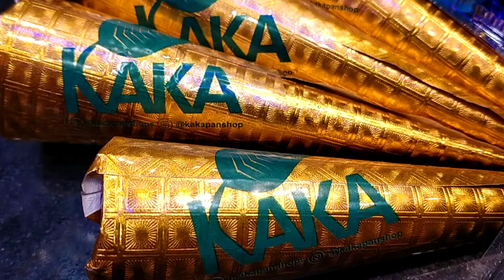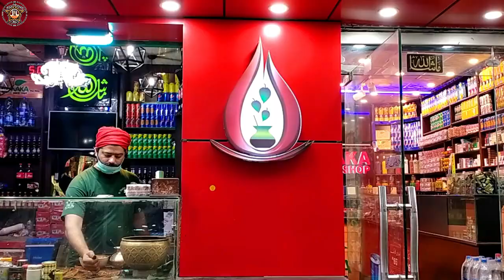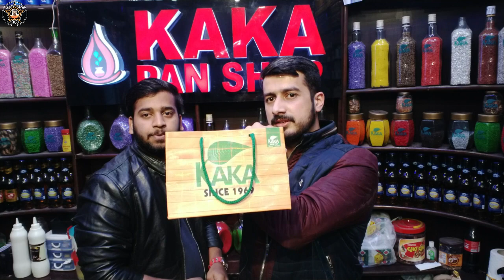Special Zafran Gold Plated And Fire Paan In Lahore || Metha Paan || Street Food By Food Street Hub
ASSLAM-O-ALAIKUM
KASY HAIN AP SAB DOST UMEED HA KHERIYAT SE HO GAY.AJ HUM AY HAN KAKA PAAN SHOP PA OR IDHAR ZAFRAN GOLD PLATED PAN HA OR FIRE BURNING PAAN B HA OR DRY FRUITS PAAN OR B BOHT PAAN HAN OR BOHT ACHA TASTE HA INK PAANS KA AP LOG B LAZMI TASTE KARAY LAHORE MAY BOHT FAMOUS SHOP HA KAKA PAAN SHOP OR PURANI SHOP HA KAKA PAAN TASTE LAZMI KARAY THANKS BY FOOD STREET HUB.
LOCTATION: 65 Temple Road, Muzang Near Bata Shoes Lahore, Pakistan

THANKS BY FOOD STREET HUB

.Follow Links.

It Will Help Me Alot. Thanks all by food street hub